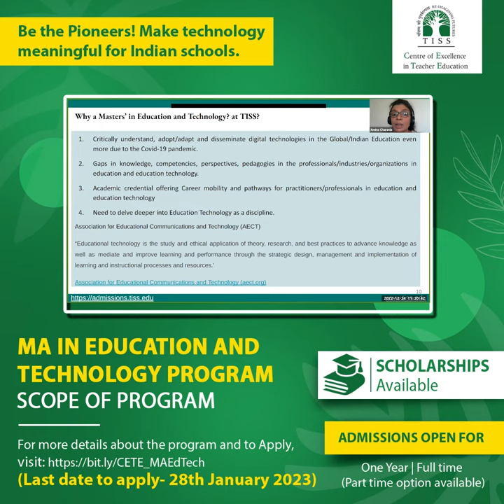M.A. Education and Technology- Scope of the Program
In this video, Dr. Amina Charania (Associate Professor, CETE, TISS) gives insights into the newly launched M.A. in Education and Technology programme. This programme has been crafted by industry experts with a flexible structure apt for students and working professionals.
Last day to apply: January 28, 2023